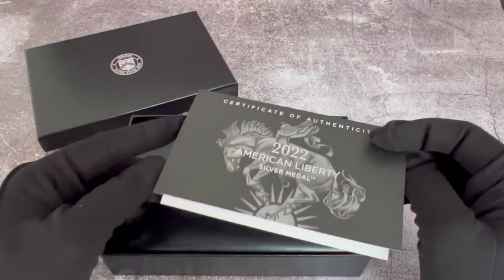2022 P 1 oz American Liberty Proof Silver Medal at Bullion Exchanges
Bullion Exchanges is proud to present the #2022 P 1 oz American Liberty Proof silver Medal. This medal marks the newest release from the US Mint’s American Liberty Medal series, which features modern, powerful, representations of American Liberty. This Proof Liberty medal contains 1 troy oz of .999 fine silver, and arrives in a black display case accompanied by a certificate of authenticity. Only a limited mintage of 75,000 of these 2022 P 1 oz American Liberty Proof Silver Medals were produced, so continue this incredible medal collection now!

The obverse of the medal features a wild American Mustang horse, bucking off a western-style saddle. This image symbolizes throwing off the yoke of British rule during the American Revolution.

The new reverse image, which changes each year, depicts a close-up view of an eagle with an open beak.